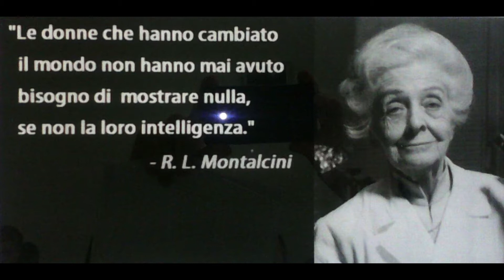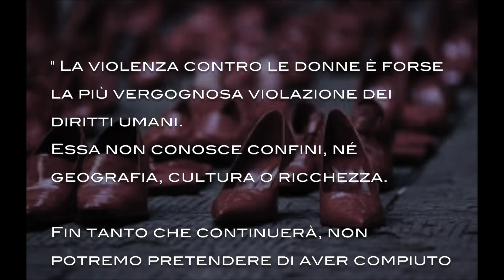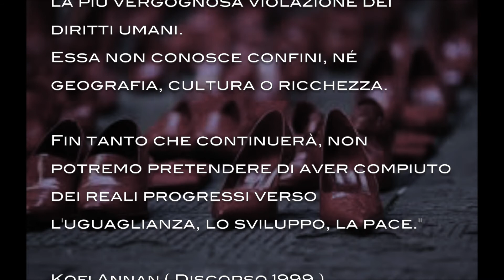PISTICCI LICEO CLASSICO G. FORTUNATO CLASSE II A 2016/2017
I.I.S. " G. Fortunato " Pisticci sez. Liceo Classico , classe II A 2016/2017
a cura della prof,ssa Laura Capistrano presenta  un  cortometraggio su un tema molto importante e  particolare   buona visione !!